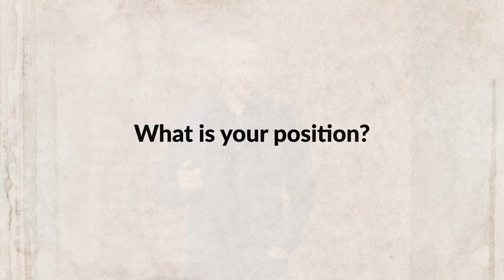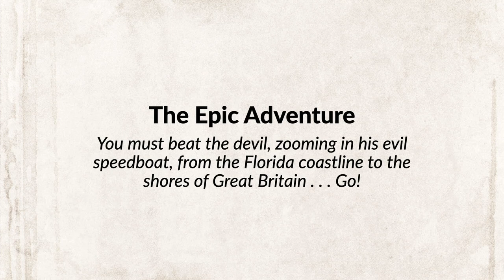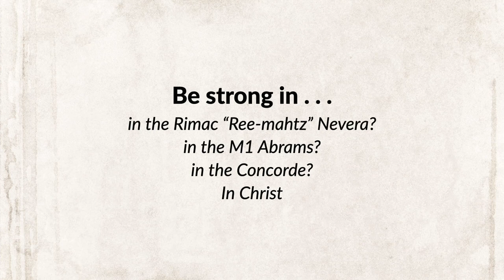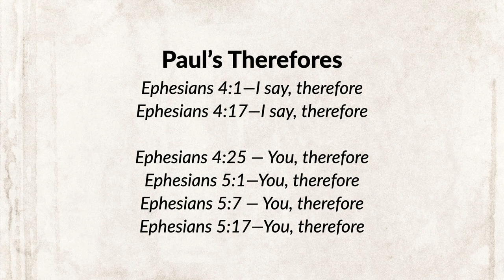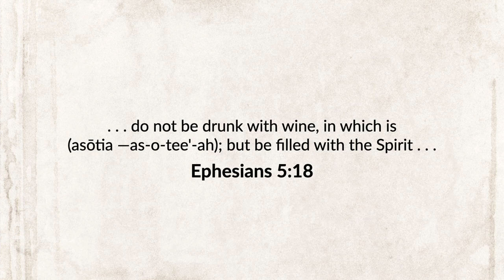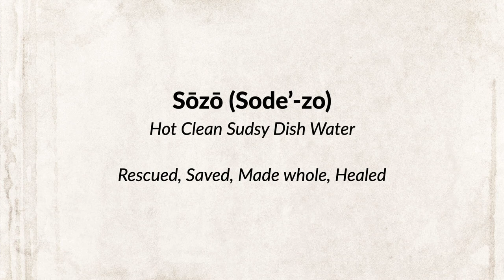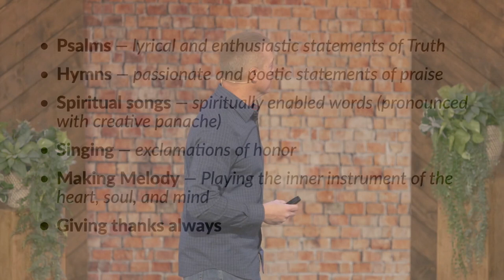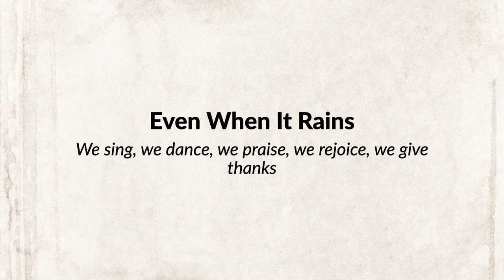Eric Ludy - Even in the Rain (Sermon)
Most people are held hostage to the notion that their joy-o-meter is wholly dependent upon a good turn in life. In other words, if the circumstances are rotten, then so is the atmosphere of their inner man. Paul the Apostle taught something wholly opposite that earthly notion. He taught Christians in the first century to rejoice always, to give thanks in all things, and to sing and make melodies in their hearts . . . in every single circumstance life threw their way. Is this even possible? Is this just hyperbolized poetry? Could this possibly be real? If it is real, then I say, let’s go after it!

This message was given at the Church at Ellerslie on February 4, 2024